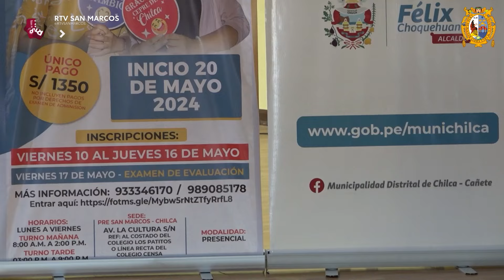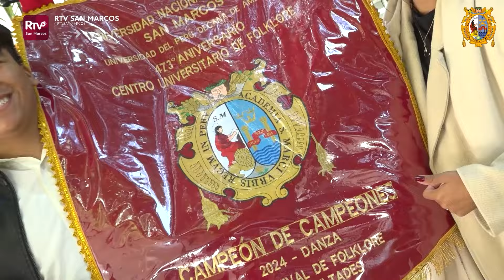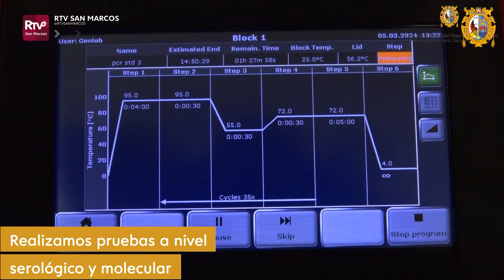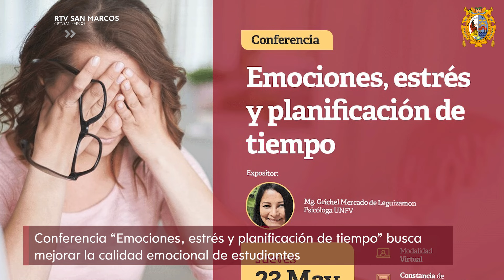🔴NoticieroUNMSM EnVivo Noticias más destacadas de la semana 31 edición Noticiero RTV San Marcos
🔴NoticieroUNMSM EnVivo Conoce las noticias más destacadas de la semana de la UNMSM en la TrigésimaPrimera edición del Noticiero RTV San Marcos, el Canal Oficial de la Universidad Decana de América.

🎯En esta edición:
✅CepreUNMSM: Jóvenes chilcanos se preparan para iniciar ciclo de preparación del CepreUNMSM el próximo lunes 20 de mayo en Chilca
✅Interfacultades2024: En esta edición conoceremos a los
grupos ganadores del vigésimo sexto festival de interfacultades realizado en la semana del 473 aniversario de la Decana de América.
✅PasacalleSanmarquino: Rememoramos los mejores momentos del colorido y tradicional pasacalle sanmarquino que reunió a docentes, estudiantes y personal administrativo de las diferentes facultades
✅ServiciosQueBrindaUNMSM: Especialistas del Laboratorio de Bacteriología y Micología de la Facultad de Medicina Veterinaria nos abren sus puertas para conocer los servicios que brindan a la comunidad
✅Pregrado: El VRAP organiza una conferencia que aportará a la correcta planificación de tu tiempo. ¡No dejes de participar!